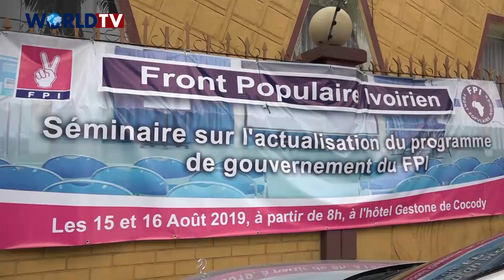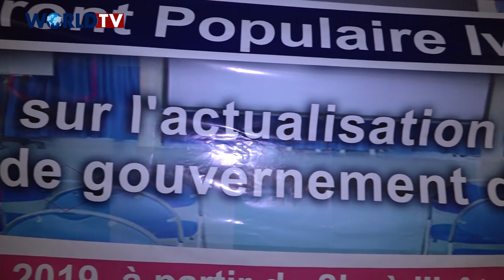Côte d'Ivoire / Présidentielle 2020: Le FPI présente son programme de gouvernement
Le Front Populaire Ivoirien (FPI) a présenté son programme de gouvernement à quelques mois de l’élection présidentielle de 2020 lors d’un séminaire tenu à Abidjan, Côte d’Ivoire du 15 au 16 août 2019 en présence des membres du parti.